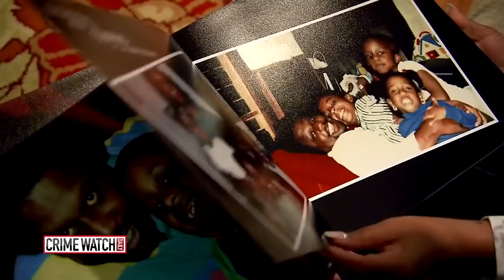Exclusive: Carter family speaks out on Suge Knight murder case (2/2)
Terry Carter's family shares details with Crime Watch Daily that you haven't heard before in the high-profile murder case of rap mogul Marion "Suge" Knight.